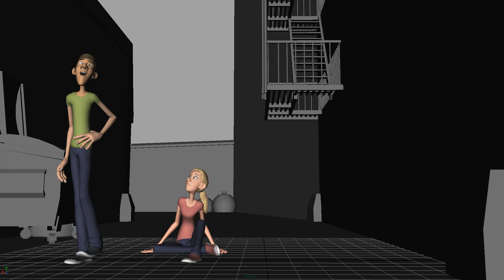11 seconds club may 2014 - final assignment